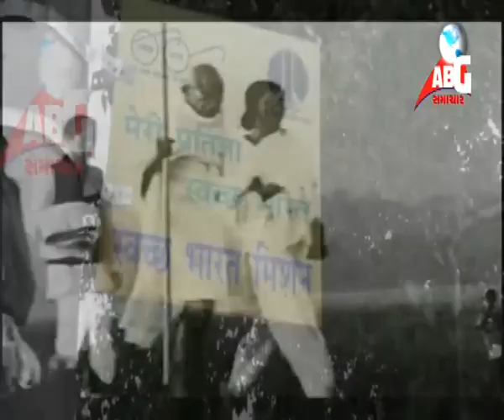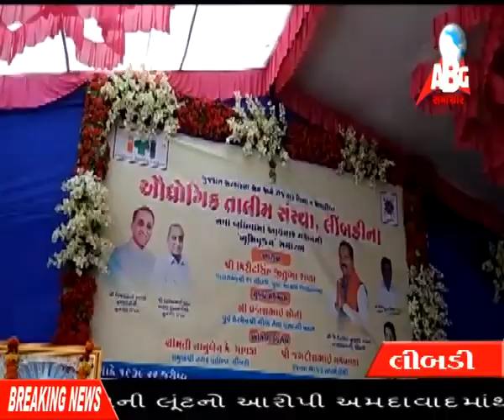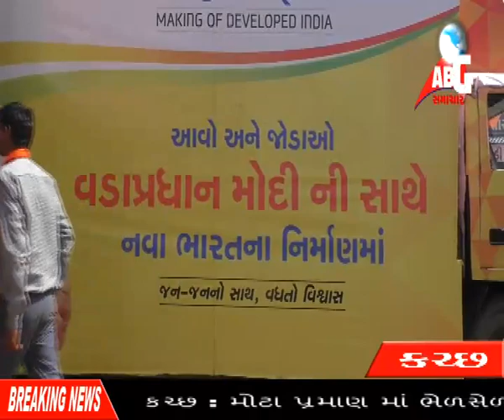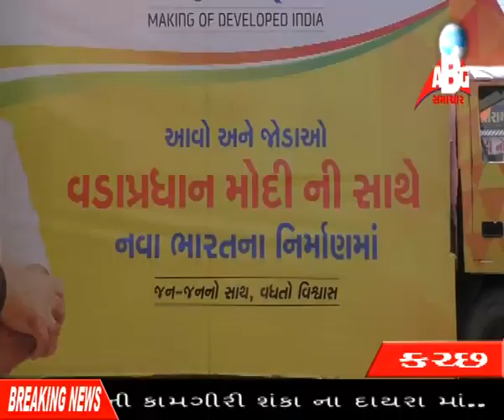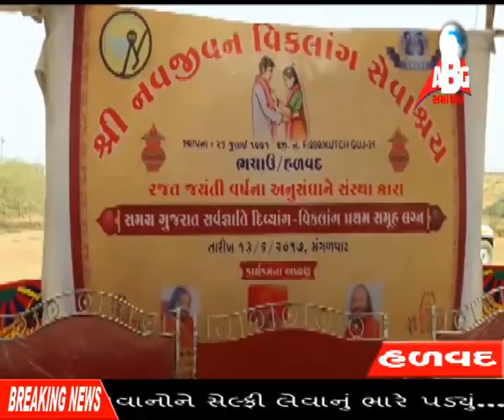ABG NEWS 13/06/2017